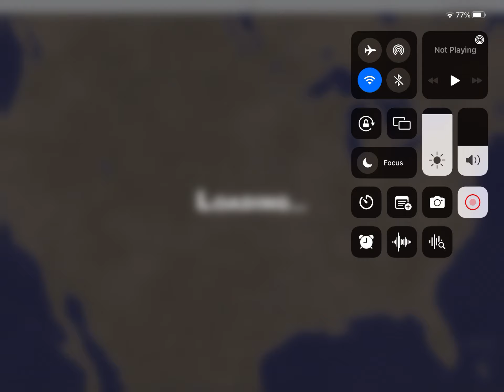I won 2 out of 4 Territorial.io games and new America map watch vid at 2x speed thanks holdmyblade